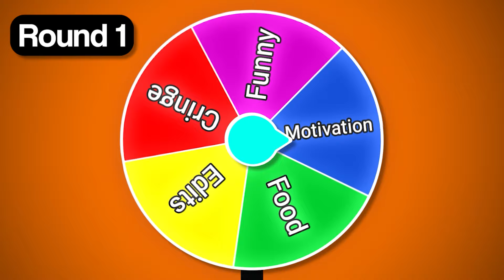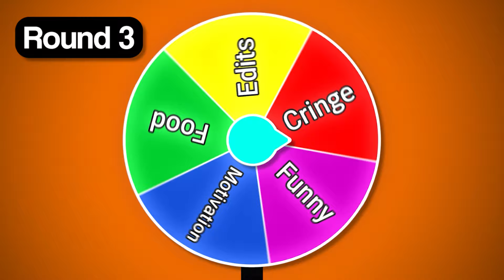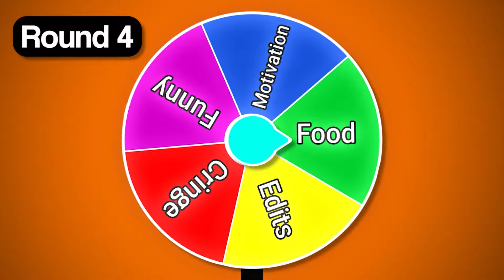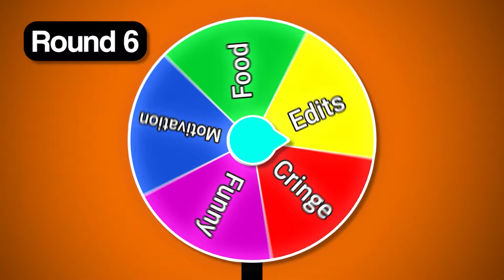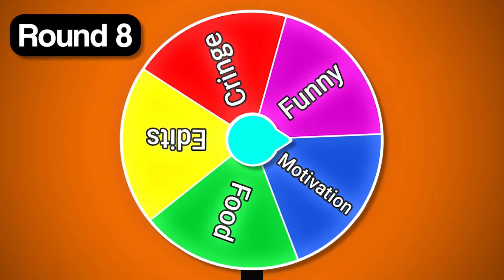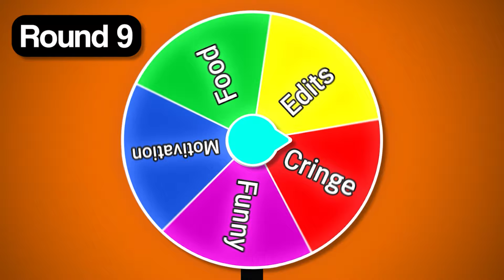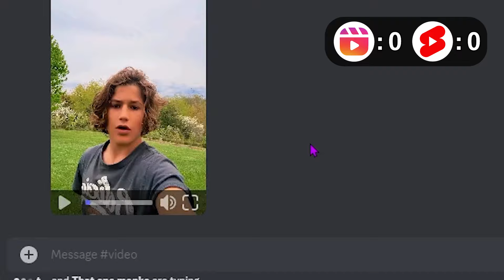YouTube shorts vs Instagram Reels Battle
Today we are doing instagram reels vs youtube shorts to find out which one is better. This is going to be a showdown! Whoever loses has to do the punishment of the last video comment. Instagram Reels vs Youtube Shorts Showdown, Who do you think will win. We both provide 10 videos each of Instagram reels and youtube shorts and we have three judges judging who wins.

Thanks @engween_ for joining on the video

If you want to be in a future video comment down a punishment.